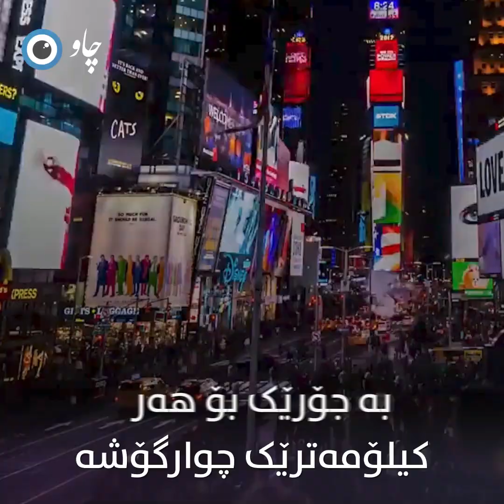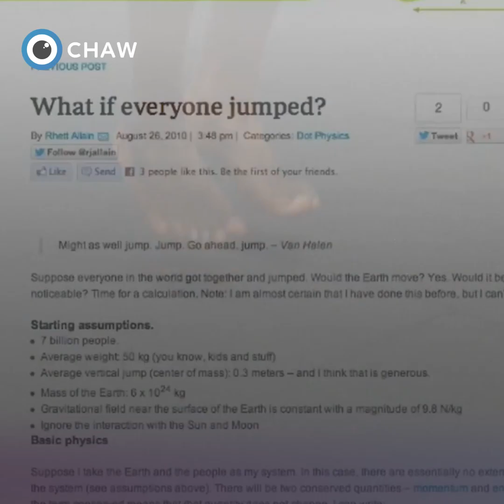هەموو مرۆڤەکان پێکەوە بازبدەن چی ڕوودەدات؟